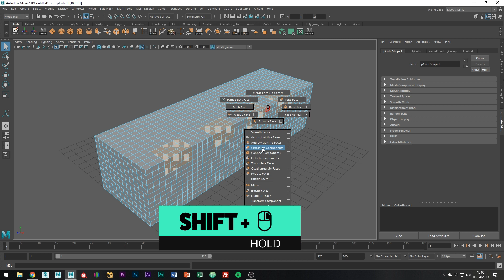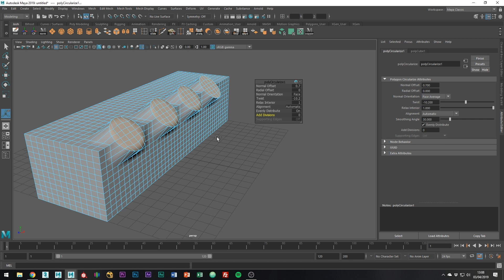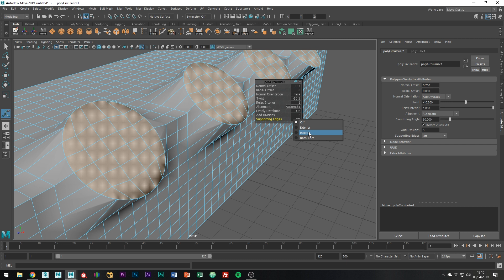Maya's Circularise Components Tool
In this tutorial, I show you how to use the Circularise Components Tool. With this tool, you can turn selected vertices, edges, or faces into perfect circles.